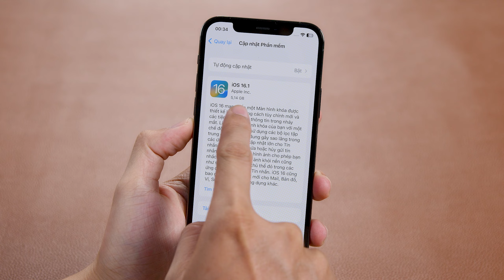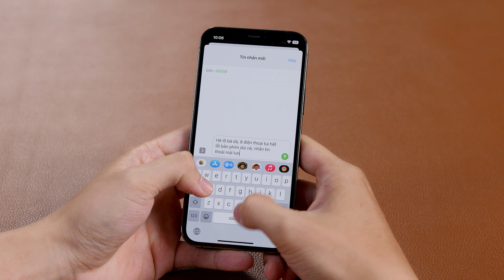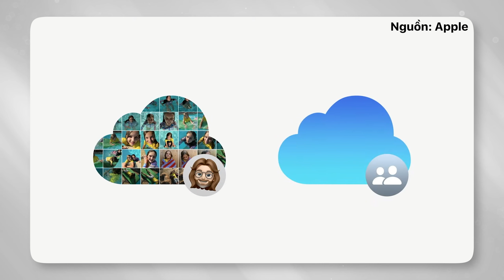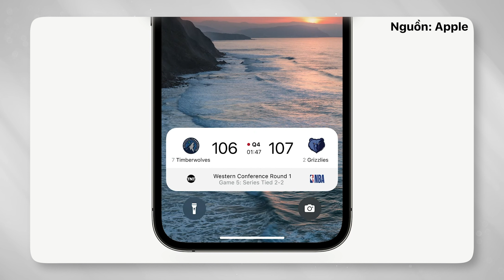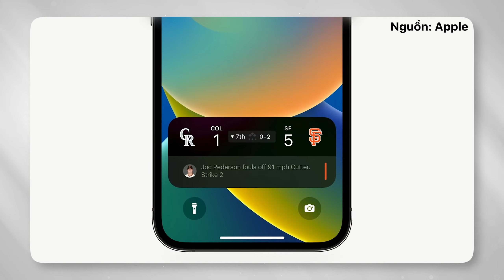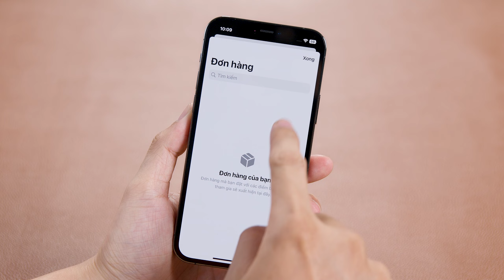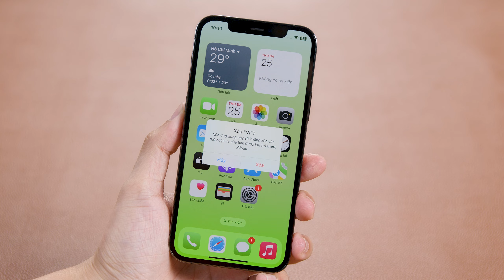iOS 16.1 CHÍNH THỨC: sửa lỗi bàn phím, nhiều nâng cấp mới | Thế giới di động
Và như vậy iOS 16.1 chính thức đã được ra mắt, bản update lần này có thể fix được lỗi bàn phím tồn động khiến người dùng khó chịu bấy lâu nay. Vậy ở phiên bản này có nên lên và có những gì nâng cấp.

00:00 Intro
00:32 Dung lượng bản update
01:05 Fix lỗi bàn phím
02:41 lỗi nóng máy, tuột pin
03:39 Chia sẻ thư viện ảnh
04:25 Live Activities
05:22 Phần trăm pin thay đổi
06:16 Apple Wallet
07:40 Các model hỗ trợ update
08:30 Outro